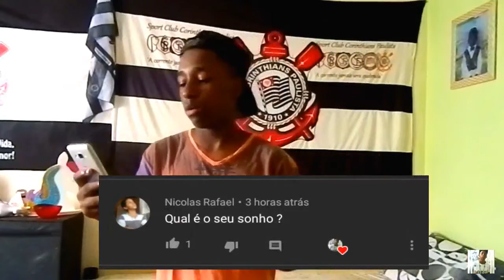VOU LANÇAR MAIS MÚSICAS !?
Se não !? Vai lá agora é mete o dedão no gostei para ajudar na divulgação...

É até o próximo vídeo vlw flw e nois e fuiii...